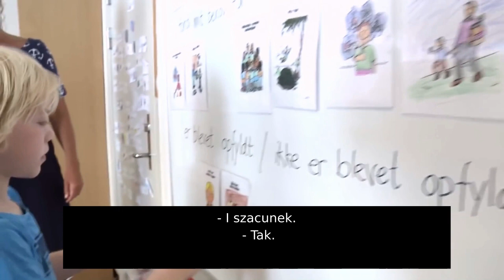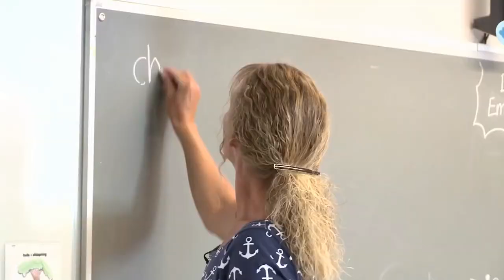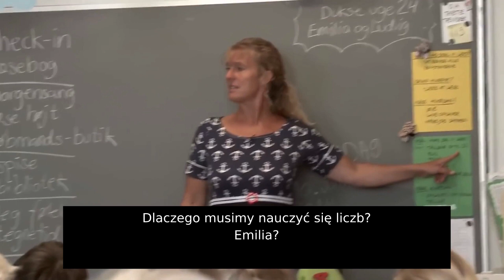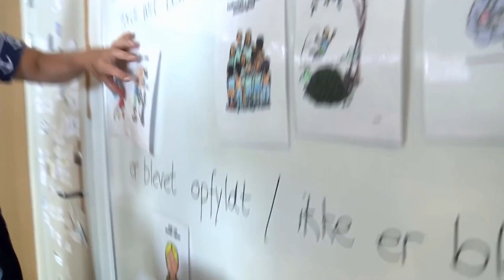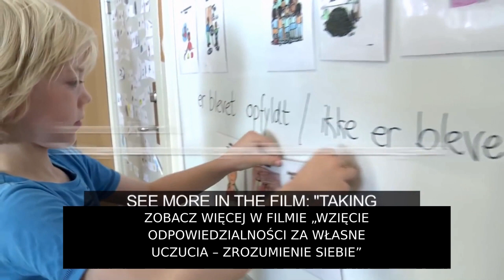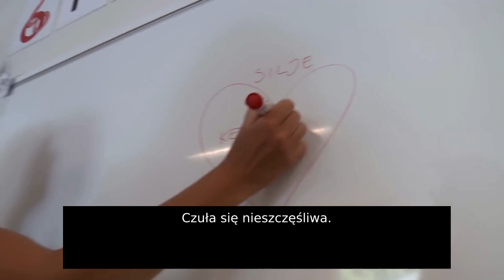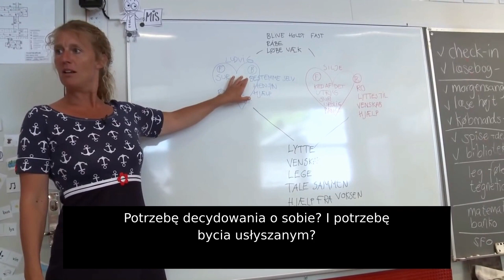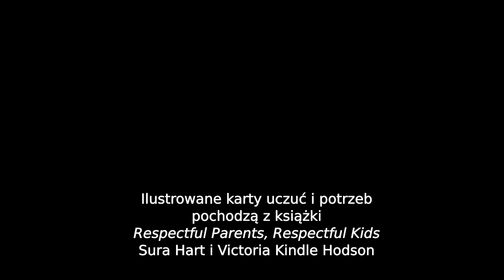Kultura pokoju w szkole dzięki NVC - Film 1 (Polish subtitles)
Ten film jest pierwszą z 5 części filmu poświęconych rozwiązywaniu konfliktów w szkołach. Pierwszy film stanowi wprowadzenie do Porozumienia bez Przemocy (Nonviolent Communication, NVC, ) i demonstrację stosowania metod w klasach i szkołach.

Zobacz, jak nauczyciele rozwiązują konflikty za pomocą narzędzi Porozumienia bez Przemocy i dzięki temu budują poczucie wspólnoty i Kulturę Pokoju. Przyczynia się to również do wzmocnienia dzieci, które są lepiej przygotowane do radzenia sobie w w złożonym i zmieniającym się świecie.

Cztery z filmów pokazują nauczycielkę w przedszkolu, a jeden film opowiada o nauczycielce w szóstej klasie. Filmy pokazują, jak dzieci uczą się rozumieć własne uczucia i potrzeby, a także uczucia i potrzeby innych.

Dzieci w każdym wieku mogą nauczyć się rozwiązywać konflikty stosując 4 elementy Porozumienia Bez Przemocy: obserwacje, uczucia, potrzeby i prośby.

Download the FREE MATERIALS to print and use in your classroom in a variety of languages

For more information about NVC & courses in this language see these webpages

Produced for: The LIVKOM Association
Production and Organising: Marianne Rasmussen, Filmkompagniet
Translation: Agata Makarewicz, Katarzyna Kropiewnicka Wyrwał, Marta Kułaga, Jakub Kułaga, Gabriela Papuzińska
Illustrated Feelings and Needs Cards: from the book Respectful Parents, Respectful Kids by Sura Hart and Victoria Kindle Hodson

Copyright: Filmkompagniet, Denmark. Filmkompagniet has produced 24 films which demonstrate good working practices in schools.